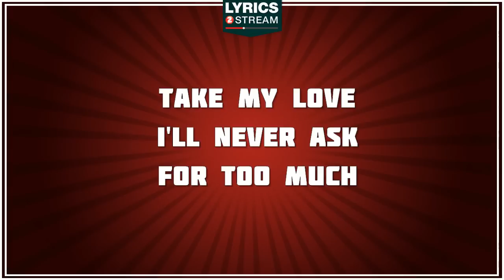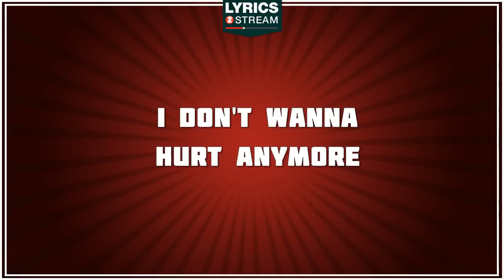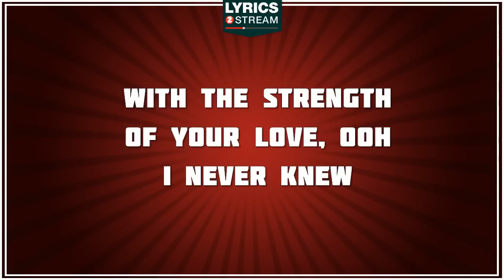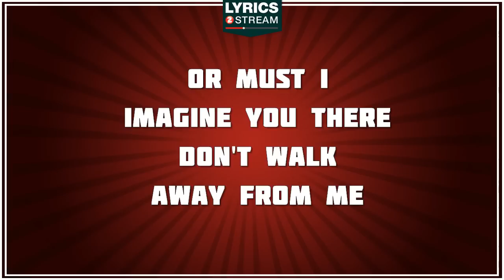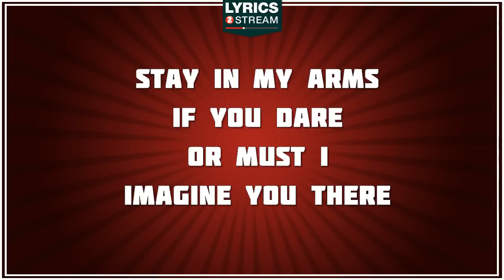I have nothing - Whitney Houston tribute - Lyrics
Discover the lyrics of I have nothing, the song made famous by Whitney Houston
Composers: Thompson
Publishers: Warner Chappell Music France, Linda's Boys Music

As Lyrics2stream has negociated licences agreements with music publishers and producers of the masters, this channel is 100% legal.

Share my life
Take me for what I am
Cuz I'll never change
All my colors for you
Take my love
I'll never ask for too much
Just all that you are
And everything that you do
I don't really need to look
Very much farther
I don't wanna have to go
Where you don't follow
I don't hold it back again
This passion inside
Can't run from myself

(Refrain:)
Must I imagine you there?
Nothing
Nothing, if i don't have you (you-oo, you-oo, you)